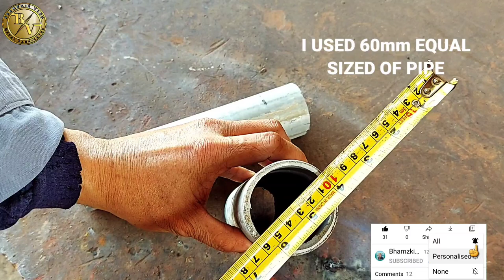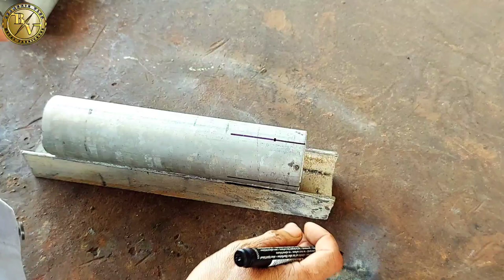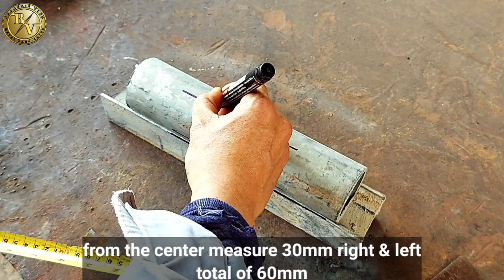HOW TO LAYOUT V-CUT SADDLE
Bhamzkie Vlog